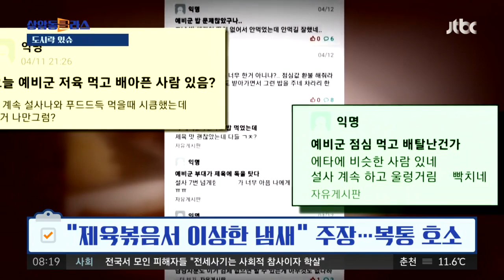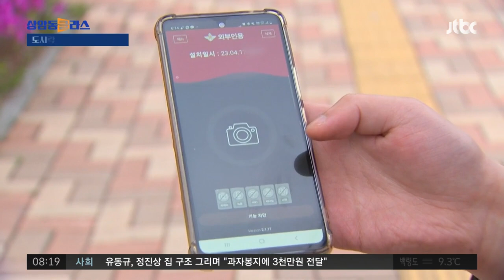예비군 '집단 식중독 증세'…군부대는 '사진 유출' 막기 급급? / JTBC 상암동 클라스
"위생보단 보안?" 최근 경기 포천의 한 예비군 부대에서 집단 식중독 증상이 나타났습니다. 훈련을 받은 학생 예비군 10여 명이 의심 증세를 보인 건데요. 그런데 군부대에선 위생보다는 보안 검사에 더 열을 올렸다는 주장이 나왔습니다.